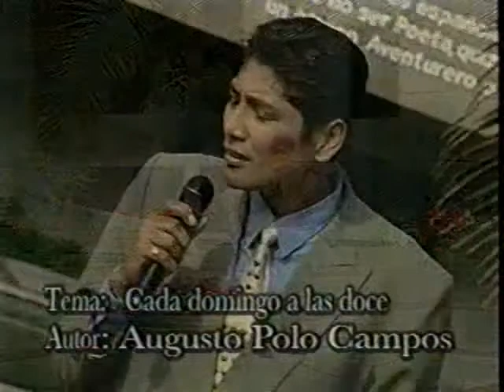LUIS ENRIQUE CADA DOMINGO A LAS DOCE